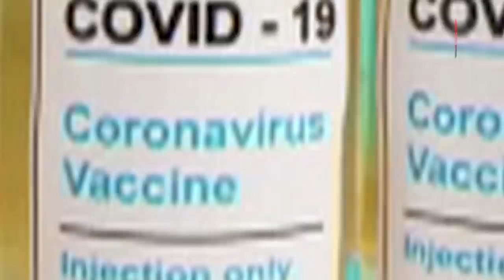Coronavirus latest Upadte: Pfizer Corona vaccine भारत में किस कीमत पर मिलेगा और कब मिलेगी. News Tak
अमेरिकी दवा कंपनी फाइजर के शुरूआती नतीजे उम्मीद से भी ज्यादा बेहतर रहे हैं.. वैक्सीन कंपनी का दावा है कि साल के आखिर तक अमेरिका समेत दुनिया के अलग अलग देशों के लिए उपलब्‍ध हो सकती है... हालांकि भारतीयों को इस वैक्‍सीन के लिए लंबा इंतजार करना पड़ सकता है। वैक्सीन की शुरुआत डोज अमेरिका में पहले उपलब्‍ध होंगी क्‍योंकि वहां की सरकार ने फाइजर से 100 मिलियन डोज की ऐडवांस परचेज डील कर रखी है.. साथ ही अमेरिका ने इस वैक्सीन के डेवलपमेंट के लिए पैसा भी खर्च किया है..
कनाडा, जापान और यूके ने भी ऐडवांस्‍ड ऑर्डर्स दिए हुए हैं.. इसके अलावा इस वैक्‍सीन के लिए बेहद कम तापमान (-70 डिग्री सेल्सियस) चाहिए..